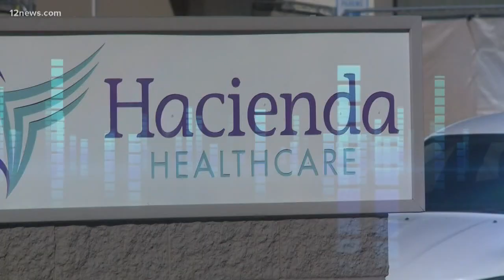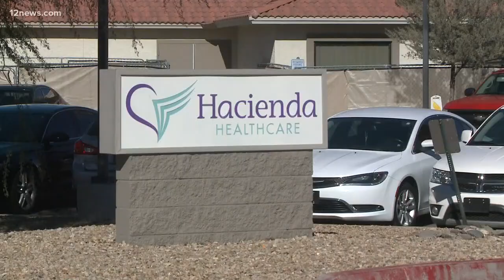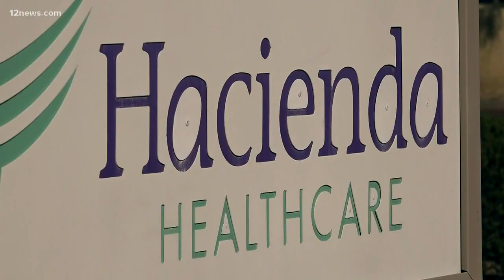Phoenix PD searching for rape suspect in Hacienda Healthcare investigation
Phoenix Police has been searching for a rape suspect who impregnated a woman in a vegetative state at Hacienda Healthcare. They are casting a wide net and ask for anyone who might have information to come forward.